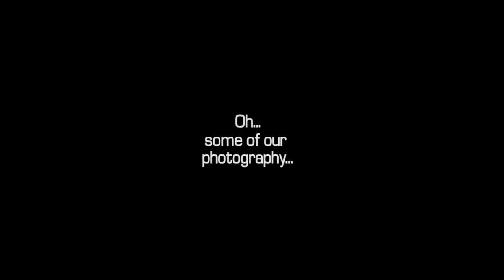Showreel - Feb 2013 - One.Dog.Chicken Productions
Here's our latest showreel...